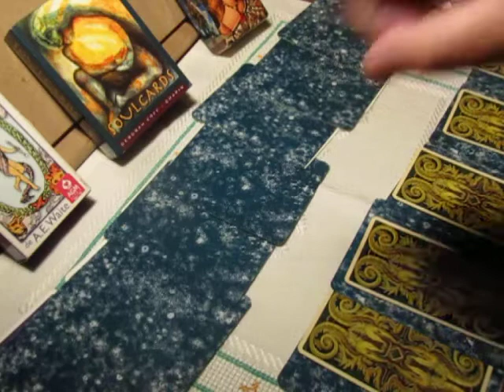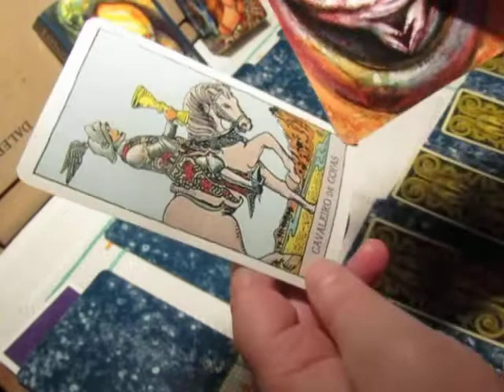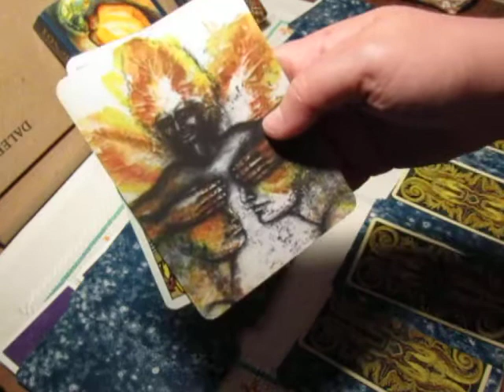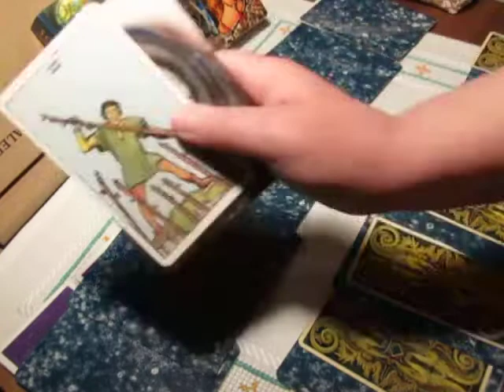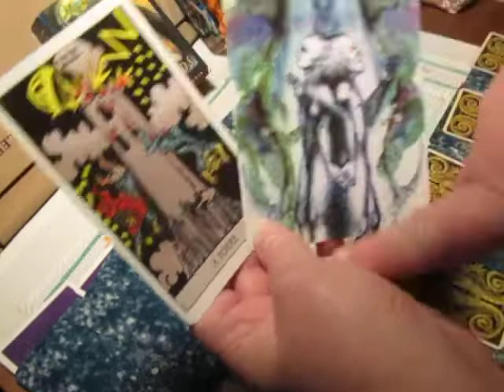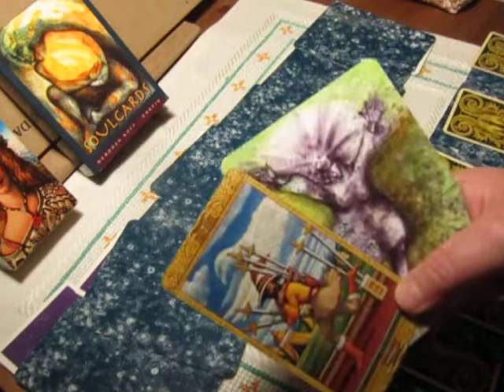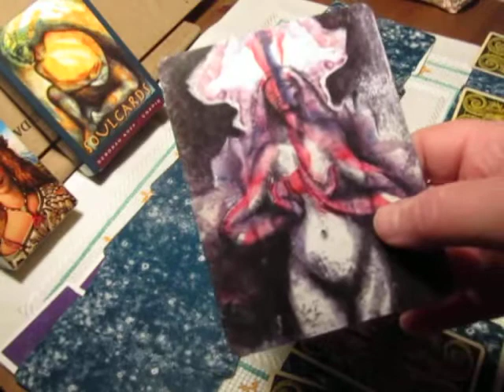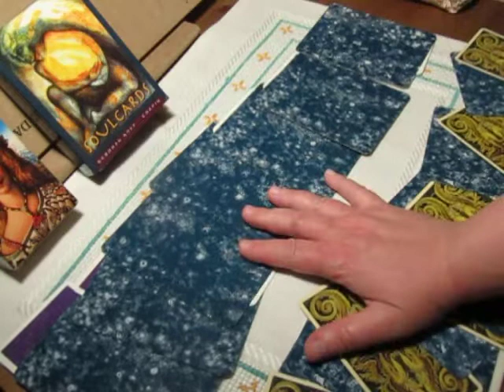DECEMBER 2022 TAROT READING: PICK A CARD!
OPTIONS:
1- 00:00
2- 26:24
Thank you!/ Obrigada!
BUY MY BOOKS!